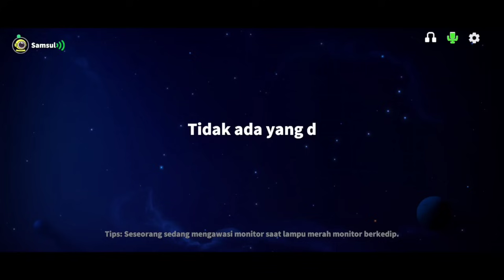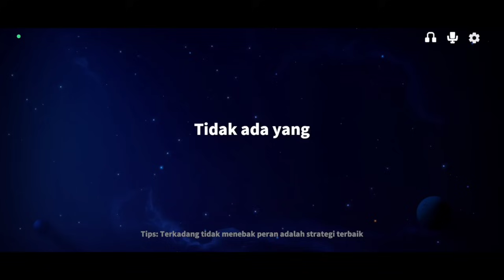Blackjack Pamer Naga!!! Bocil Yang Iri Dengki Langsung di Dorrr!!! - Super Sus Indonesia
Jual beli akun super sus dan tempat top up Goldstar murah + terpercaya..

Halo sobat fitnah!!! HuuHu

NICK : SumMon_SkulL